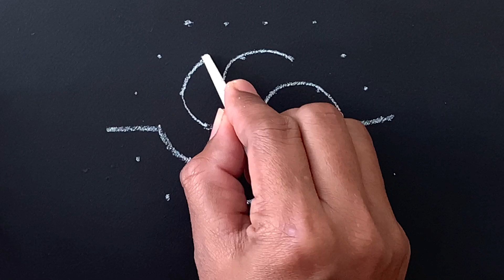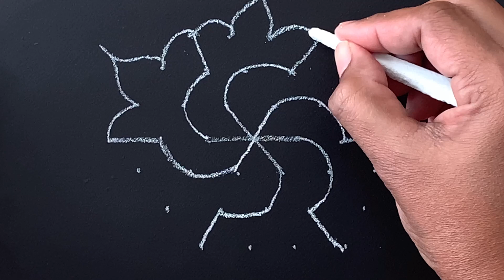7x4 Dot rangoli | Easy Rangoli Designs ​⁠​| 7x4 dot kolam | rangoli arts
Rangoli Art | 7 to 4 Interlaced Dots | Easy Rangoli Designs | Rangavalli Festival Arts